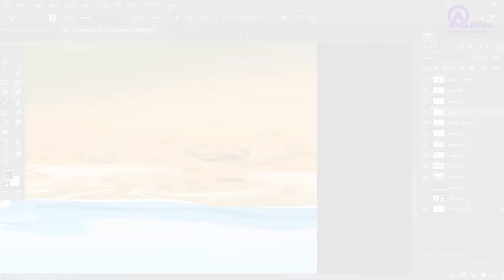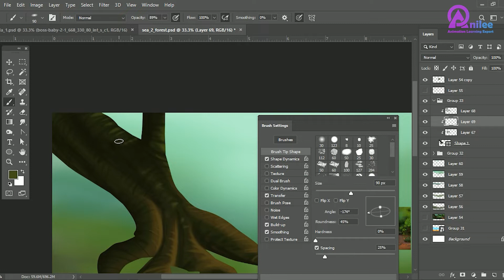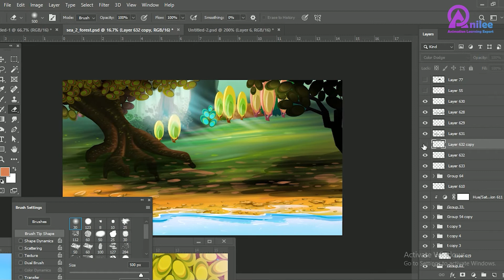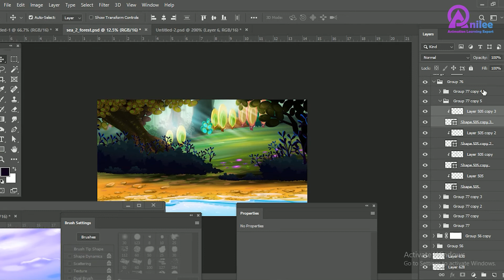How to create 2D Backgrounds in Photoshop| Background Creation For Animation| Time-lapse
Hey ,
Creating 2D Backgrounds For Animation. Learn From Our Expert Artist !!
 Background Creation in Photoshop| Time-lapse

Anilee (Animation Leaning Expert ) is a leading online platform for learning Animation, providing highly engaging, compelling, Industry-required Animation learning solutions.
Anilee provides career & professional training courses for students looking to make Successful Careers in Animation.

Our students learn directly from working industry professionals – more instructors from major studios than any other school – and get the one-on-one time they need to prepare for a successful career in the Animation Industry.